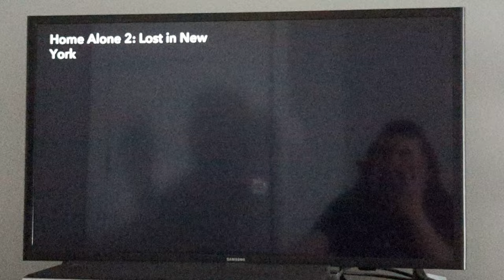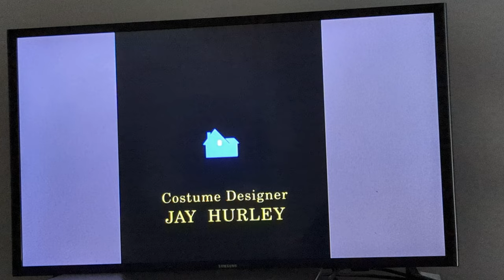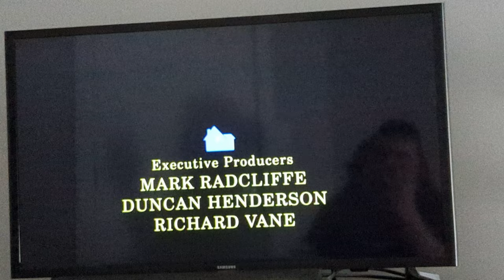(December 2023 Retake) Home Alone 2 Lost in New York Intro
From The Christmas Movie Home Alone 2 Lost in New York, On Disney+.